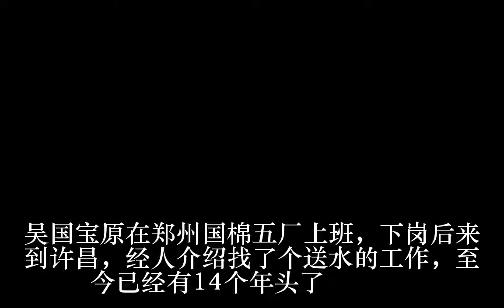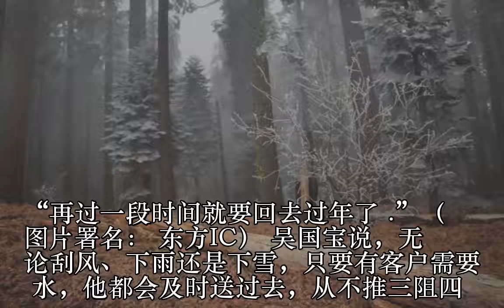雪中送水工坚持14年 双手开裂、耳朵冻烂_图片_蛋蛋赞